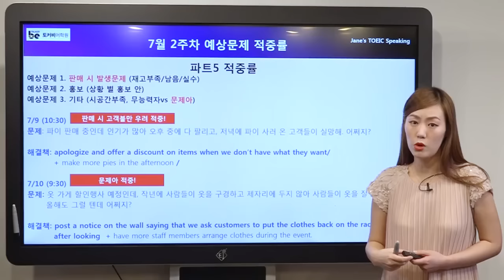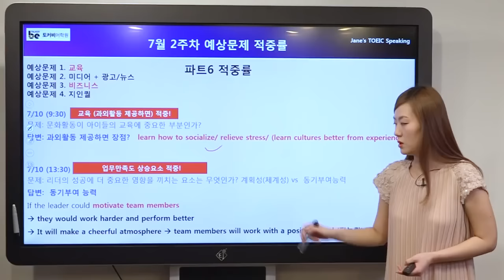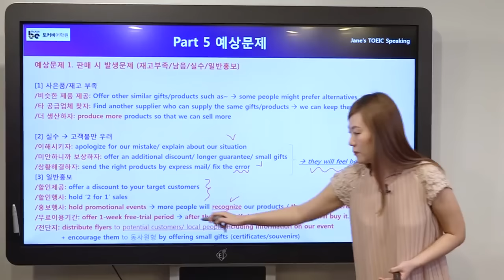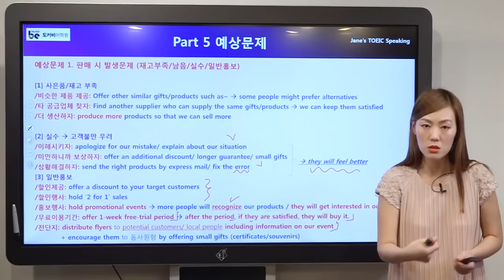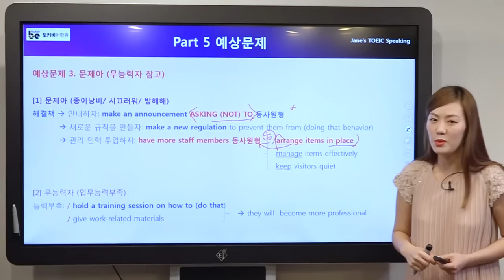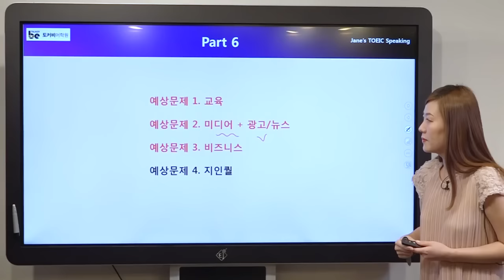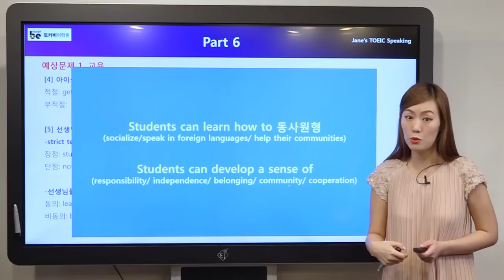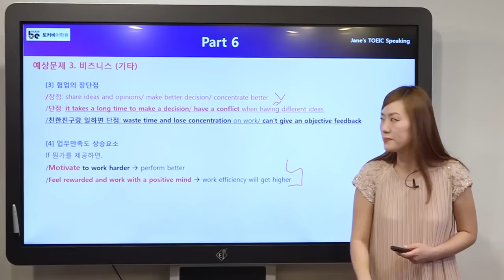[매주 업데이트 되는 제인쌤의 예상적중문제] 7월 3주차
제인선생님의 '5일'만에 끝내는 토익스피킹
지금 바로 신청하러가기▼